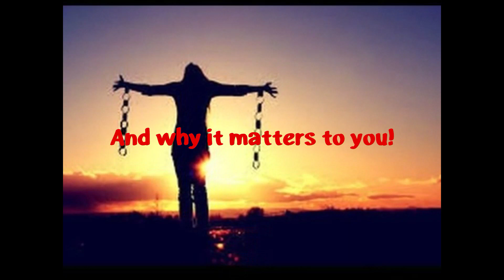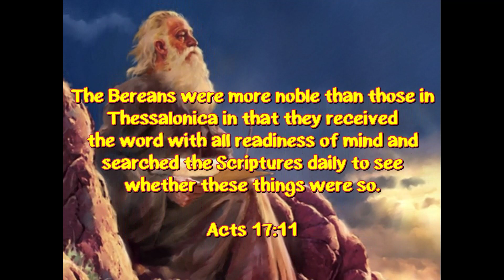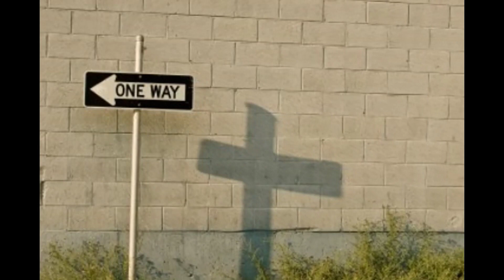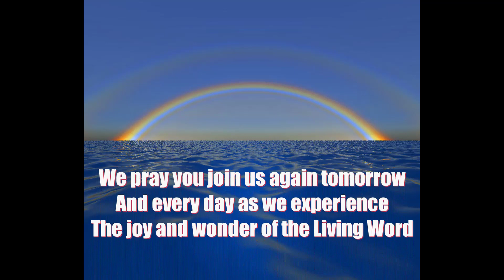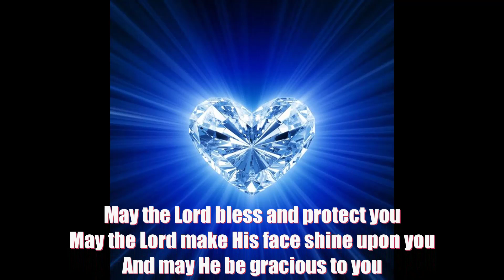Preparing For Battle-Who Is The Real Enemy?_The VINE and Branches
Today we revisit a three part teaching on the weapons of our spiritual warfare as found in Ephesians 6.
Today's Reading: Ephesians 6:10-17